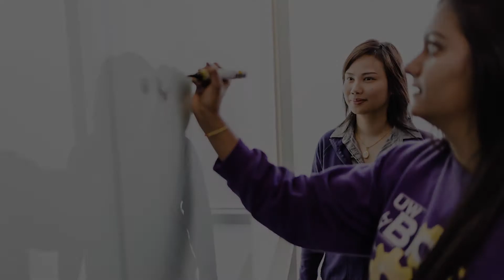50 Years of Bioengineering Better Health for a Boundless Future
2017-18 marks the 50th anniversary of the founding of the Center for Bioengineering at the University of Washington, and 20 years since Bioengineering was established as an academic department. Throughout our 50 years at the UW, we have invented the future of medicine, empowering better health care through biomedical innovation. Celebrate the past, present and future of Bioengineering with us.